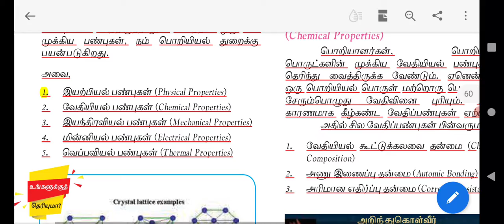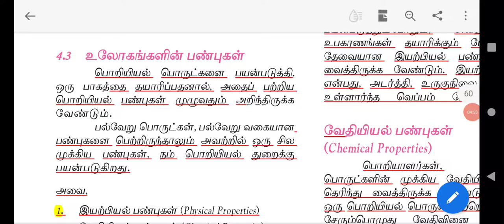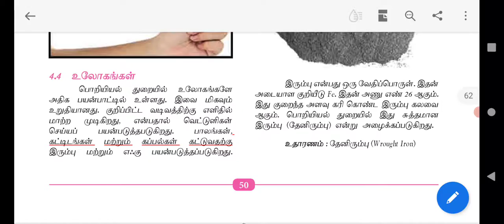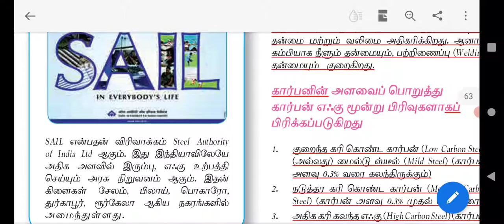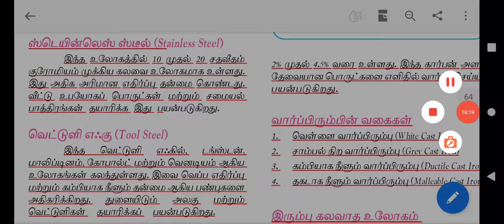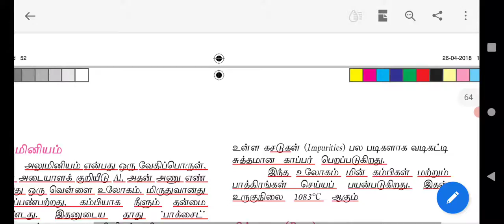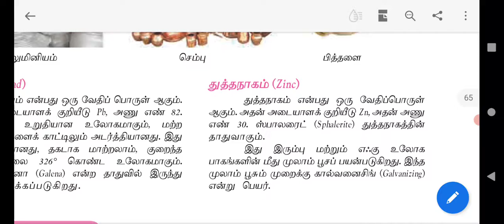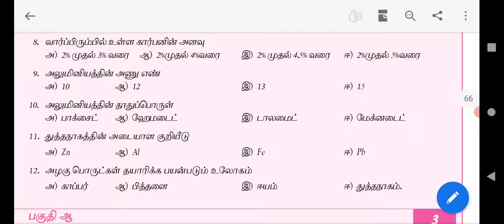11th GM ONLINE CLASS 22-01-21